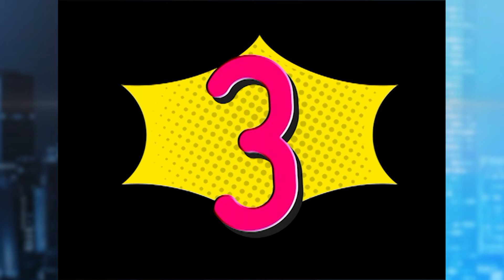Deretan Binatang Jago Akting